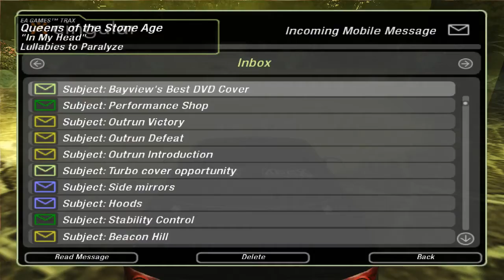Need for Speed: Underground 2 -- Twitch Stream (Part 1)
Played some NFSU2 on stream. Also wanted to test new OBS recording settings with Twitch chat!

I stream regularly on Twitch! If you like what you see, please stop by and say hi and maybe leave a follow! :)